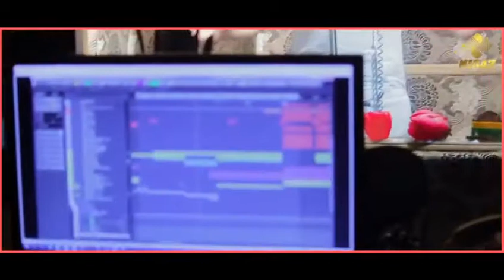New punjabi song 2018 tinna to bachake lakhi ghumaan